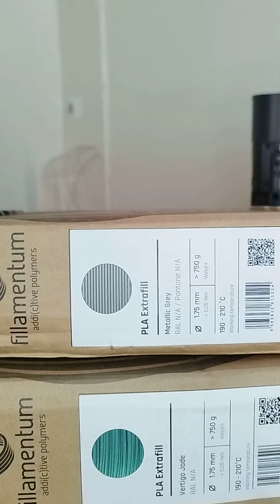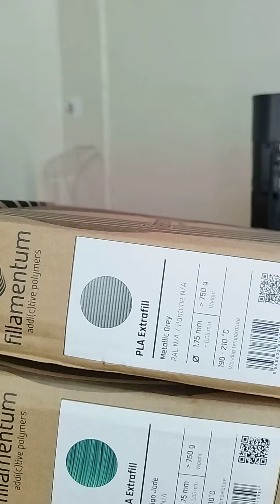Fillamentum Pla Extrafil-Best Filament on Market?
Hi guys,

After a long absence from Youtube, i,m glad to be back in bussines.

So this video is about this cool materials from Fillamentum and my next project -Titanic- model by Vanguard.de

We will test this awesome colours, and see how they can be printed on my Bambu Lab P1P.

Happy  printing.